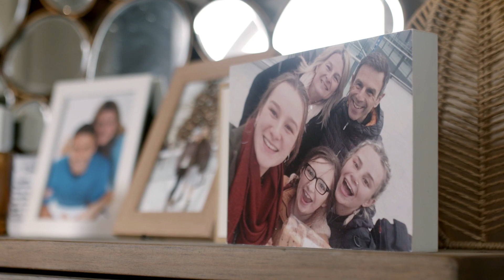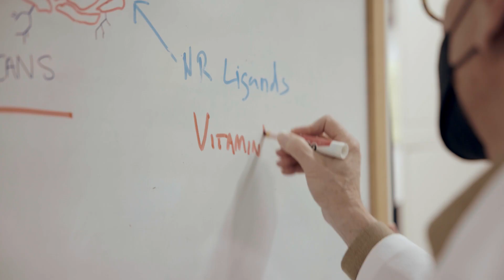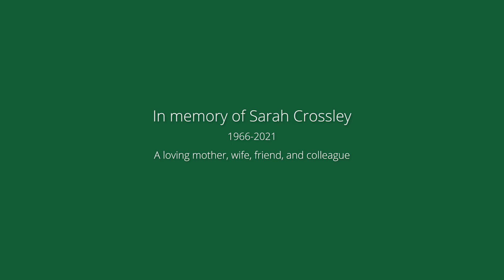Inspiring Minds: Ron Evans, Danielle Engle, & the Crossley Family on Pancreatic Cancer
In this chapter of ‘Inspiring Minds’, we meet with Ron Evans, Dannielle Engle and the Crossley Family.

Pancreatic cancer is one of the hardest cancers to diagnose, and all too often, there is little that can be done for patients with this devastating illness.

Researchers at the Salk Institute are trying to change that. A place where people are challenged to use their imaginations at the highest level to understand and solve problems, the Salk Institute is striving for a better future, and a cure, for cancer patients worldwide.

In memory of Sarah Crossley, loving mother, wife, friend, and colleague.

"We're not giving up...the cure is out there, it wants to be discovered."